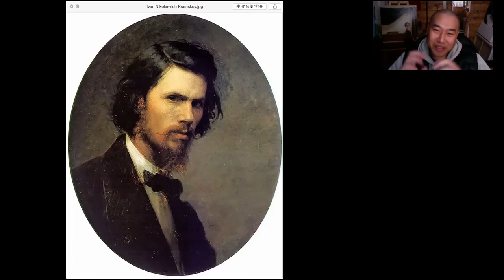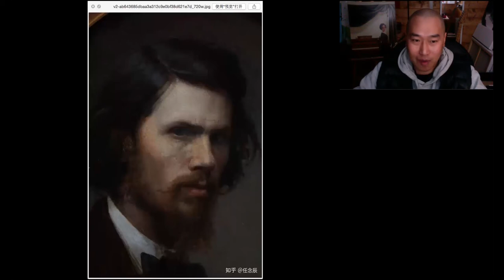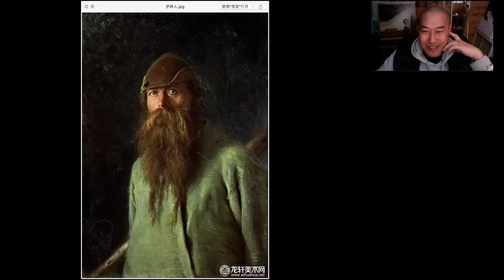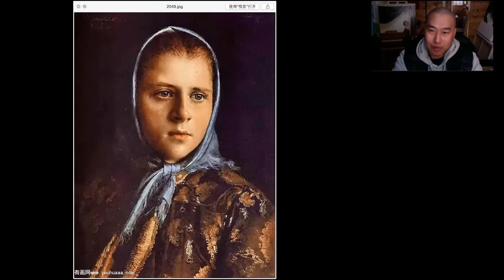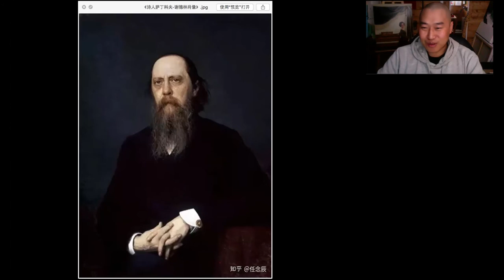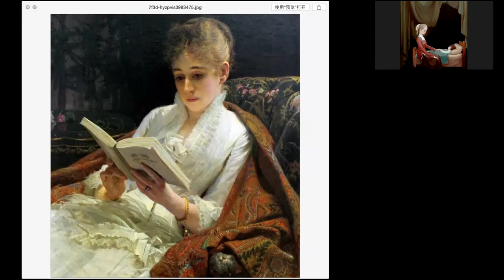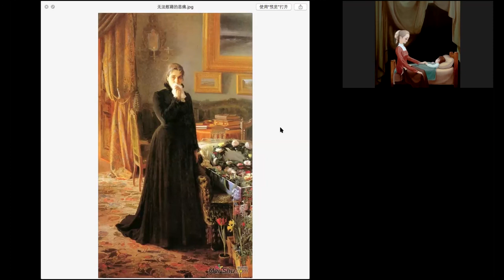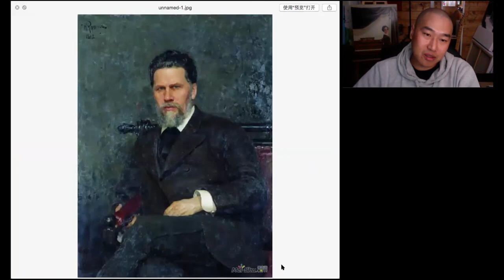克拉姆斯柯依 俄罗斯巡展派 大话美术史 王老师 欧洲美术史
仅供美术爱好者消遣，小众娱乐项目，不具有学术性，才疏学浅，别太较真！